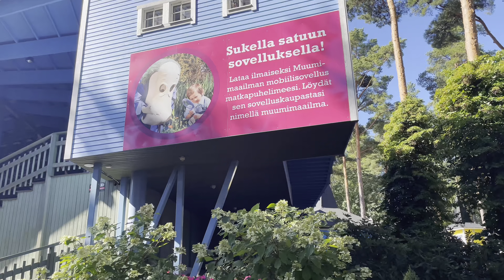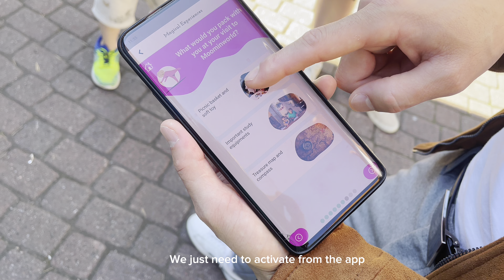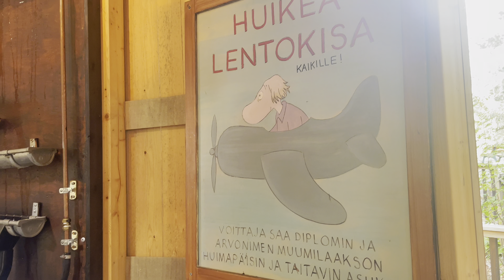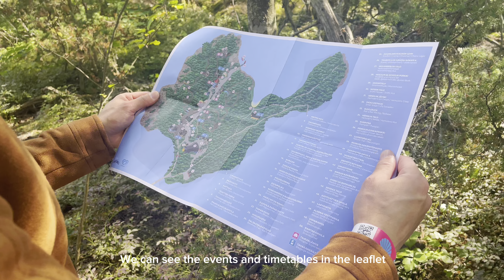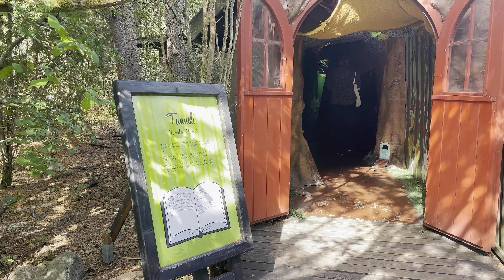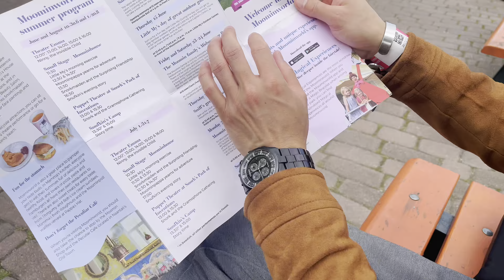One Summer day in Moomin Valley | Finland Travel Vlogs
Hello lovelies, welcome to our new summer vlog..

Due to some technical issues we had to re upload this video. Extremely sorry for that ☺️

This summer in Finland, we visited Moomin World located in Naantali. It opens every year in summer only. We were lucky enough to explore on the last day of this summer. ☀️

Moomin is very special to me because we grew up watching them our entire childhood. Watching every episodes at 5pm with cousins and friends on vacation were the special moments we had together. ❤️
Still when we hear or sing its song gives me goosebumps and makes me nostalgic.Very very thankful that we had Moomin characters growing up as a 90's kids. 😇

Not everyone gets to visit the real Moomin world, so i decided why not show you around with me
Enjoy the video and write down anything you have in the comments… ✍️